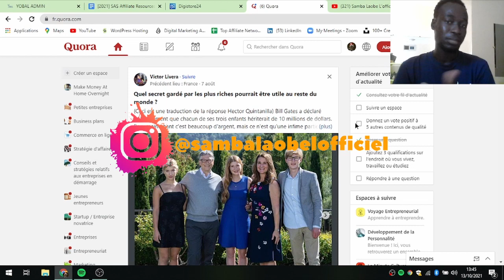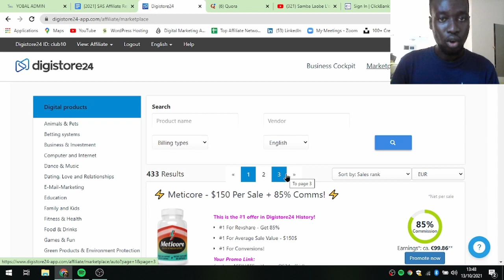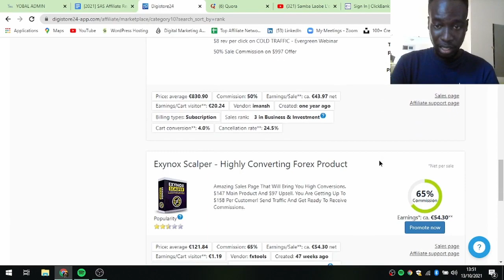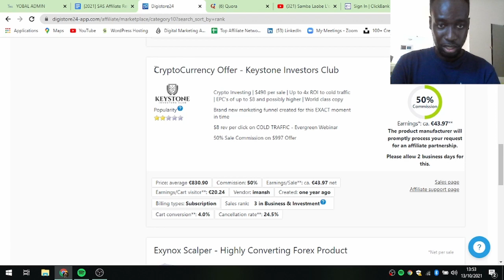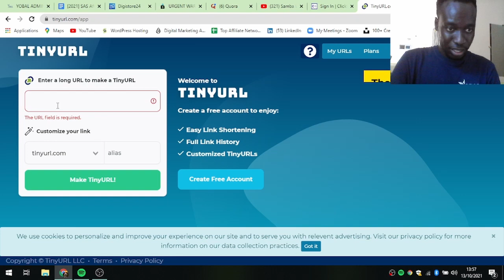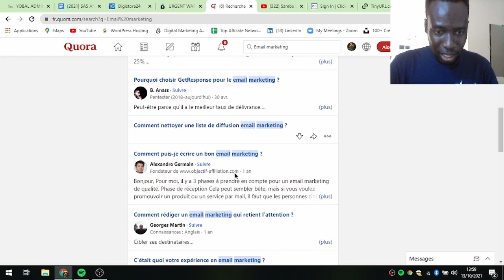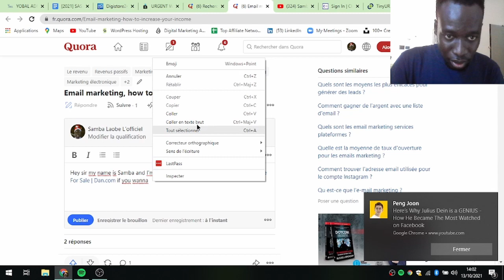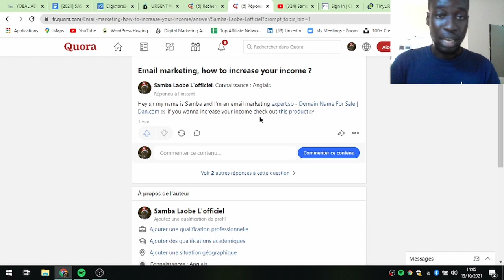Comment Faire 3.000 $ Sur Quora Par Mois ? - Affiliation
Saviez-vous que Quora est l'une des meilleures sources de trafic gratuit en ligne ? Vous pouvez promouvoir n'importe quoi sur Quora, et voici comment.

La première chose que vous devez faire est de trouver un produit à promouvoir, et cela peut être n'importe quoi. Je vous recommande de trouver un produit sur Digistore 24 ou sur Clickbank ou de promouvoir une sorte de logiciel comme SEMrush. Vous pouvez gagner de l'argent en recevant des commissions uniques ou récurrentes pour ces produits.

Une fois que vous avez trouvé un produit à promouvoir, vous devez obtenir du contenu en ligne pour pouvoir le promouvoir. Trouvez des questions sur Quora en rapport avec le produit. La meilleure façon de gagner de l'argent sur Quora est de publier du contenu  et apporter de la valeur.

-SEMrush est un outil qui vous permet de développer votre visibilité en ligne sur tous les canaux clés à partir d'une seule plateforme. Commencez votre Essai Gratuit

-Enfin ! ... Le Webinaire gratuit qui vous dévoile les stratégies pour les débutants, que nos étudiants utilisent pour générer jusqu'à 10 000 $ et plus dès leur premier mois.

et je vais vous donner les bonnes REPONSES et STRATEGIES qui vont vous permettre de maitriser le Marketing Digital et de lancer maintenant des BUSINESS EN LIGNE

Samba Laobe L'Officiel est la premiere chaine YouTube africaine dédiée 100% au Developpement Web, aux Business en ligne, à l'immobilier, voire à l'entrepreneuriat
¨Les années passent,le monde dans lequel tu vis change et tu es dans l'obligation de changer ton regard et tes vieilles croyances.Le monde du xx siècle est un monde très dynamique,tes compétences d'aujourd'hui ne seront plus valable demain¨ disait Mark Zuckerberg le CEO de Facebook Inc.En outre l’économie change,le monde des affaires voire l'entrepreneuriat changent et l'argent change de rôle.
L’économie de l'emploie est morte,vive l’économie de compétences.
L’économie de compétences est l’économie dans laquelle on est paye avec les valeurs on ajoute dans le marche du travail.D'ou la nécessite de comprendre l’évolution du marche et les nouvelles tendances.

-Groupe MONEY NATION sur Facebook

-A PROPOS
Samba Laobe L'Officiel est la première chaîne YouTube au africaine dédie au Marketing Digital, aux Opportunités Financières qu'offrent Internet et aux Stratégies d’Investissements pour réussir dans le monde des affaires.Elle est crée par l'entrepreneur Samba Laobe Fall qui est expert en marketing digital et ;il est aussi le fondateur et CEO de SAMBA LAOBE EMPIRE ™ .Dans cette chaîne,tu aura régulièrement 2 vidéos par semaine qui te permettront de voir la vie sous un autre angle et atteindre ta liberté financière.COME ON MONEY NATION💲💲💲